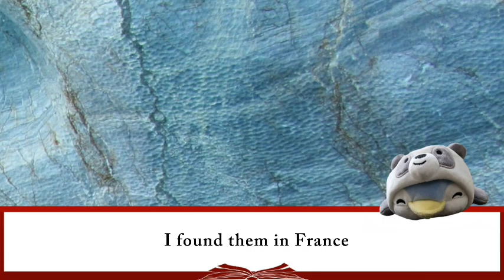GoT April 2023 | Act 2 | Post-It Notes | The GoTverse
All character art and tokens created and owned by, and used under license from, HeroForge.com. HeroForge is not responsible for the content of this show, clip, segment or video, and hereby disclaims any and all content and views expressed herein.